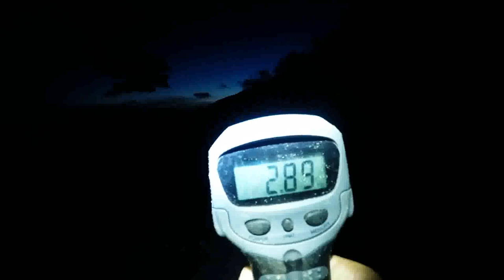South Coast Moki Fishing.